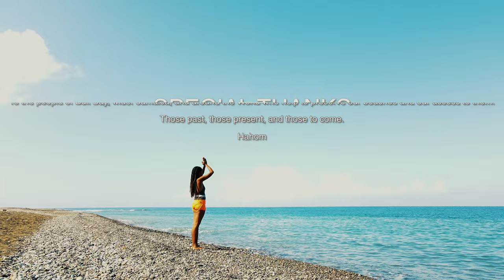Earth and the Fullness - Gratitude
Gratitude to the Most High.

Our beaches and the sea mean so much to us. Surely, a blessing in creation. An inspiration to Earth and the Fullness. A gift to us all.

The release of Gratitude is the second in a three-part ode and action presented by Earth and the Fullness in gratitude for the sea and support for the access rights for Jamaicans to the beach. Current laws state that ordinary Jamaicans have no general rights to access the beach, which is why developers are able to block communities from enjoying the beach. As this trend continues, it is important for the public to know and for policy makers to consider the sustainable development and long-term quality of life of our people.

The ode and action is as follows:
Part 1 - Living in Gratitude, a powerful online panel discussion
Part 2 - Gratitude, release of the song and visuals, comment for community!
Part 3 - Thank You Love, a Taino gratitude ceremony led by Kasike Nibonrix Kaiman followed by a live performance by Earth and the Fullness in Jamanesia's seaside garden

The honestly beautiful visuals, directed and shot by Ishack Wilmot, inspired the connection of this heartfelt song with the heart-rending issues surrounding our beaches as Olivia is strongly inspired by the sea.

About the Beaches

Jamaica has a unique law that negates beach access by citizens and which has been exploited for an exclusive tourism model. Traditional beach villages have been removed, sanctuaries destroyed, and the local population locked out. This has been happening with increasing frequency over the past thirty or so years. Now, the developers have even come knocking to Bob Marley Beach in Nine Miles, Bull Bay putting access under threat.

Bob Marley Beach is a centre of the Rastafari movement in Jamaica as a home and refuge to Rastafari for several decades. The beach was named in Marley's honour after his passing due to the vast amount of time Bob, Peter Tosh, and Bunny Wailer and their families spent there along with many other Fari. There, many songs were written. Today, the beach is a refuge for many Jamaicans especially hailing from Kingston, St Andrew, and St Thomas, as it's expansive beauty and pristine waters offer a respite from the heat and bustle elsewhere. The ample space allows for individuals and families to fulljoy togetherness as well as privacy on the same stretch. Bob Marley Beach continues to be free to the public despite the efforts by some to block access. Organizations such as JABBEM along with the Marley family and many members of the public have been supporting the freedom of Bob Marley Beach and the need to respect the families who made the space what it is today.

Jamnesia Surf Camp is a centre of surf and live music culture in Jamaica. Jamnesia is led by music and surfing stalwart, Billy "Mystic" Wilmot, and university lecturer and social worker extraordinaire, Claudette Wilmot. Set in Eight Miles, Bull Bay, Jamnesia is right beside the legendary Cable Hut and Copacabana Beaches. Jamnesia Surf Camp is home to Jamaica's longest-running surf school, is home to many of the top instructors in Jamaica, and has produced most of Jamaica's top surfers. Jamnesia is a safe space for artists as well as for families. For over 15 years, Jamnesia has run bi-weekly (now weekly) live music events supporting fresh talent. Jamnesia's beach is the place where Earth and the Fullness began. Many families from the community, young children and elderly alike come to Jamnesia to be in a safe space for bonding, learning, and creativity.

Gratitude was written in...well...gratitude. Gratitude in a deep sense for the compassion and loving wisdom of the Creator.

An embodiment of gentle hardcore reggae, Gratitude's lyrics roll like waves of thanksgiving, layers of guitar and bubbling bass melodies rock the listener peacefully, while the familiar yet intricate pulse of the drums and quintessential percussions pull everything together.

Many thanks to the excellent musicians!

Performed by:
Olivia Wilmot - vocals, acoustic guitar
Inilek Wilmot - electric guitar
Sanjay Gooden - bass
Pao Dangla Valls - keyboards
Jeremy Ashbourne - drums and percussion

Produced by:
Graham Fenton

Bless up!